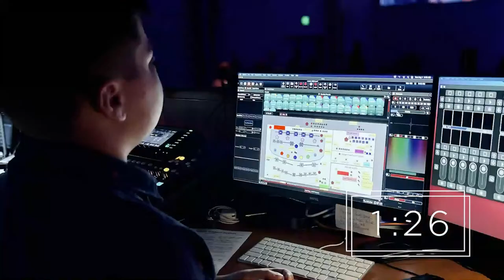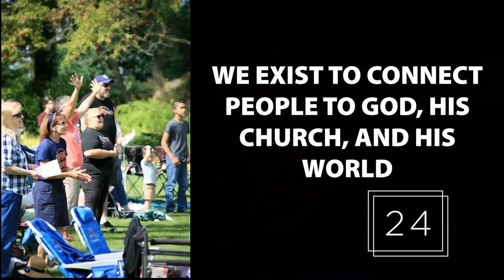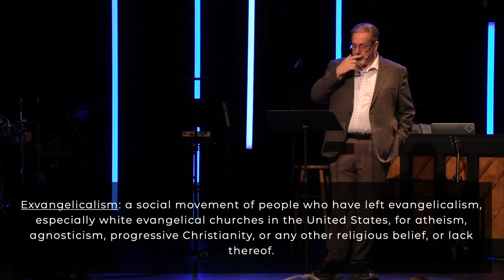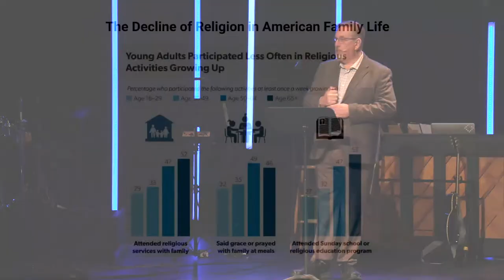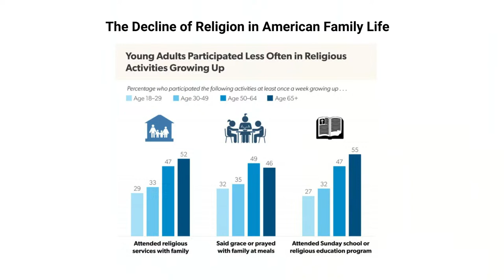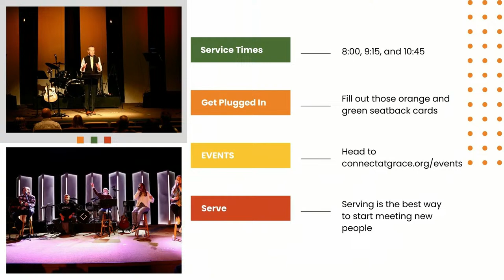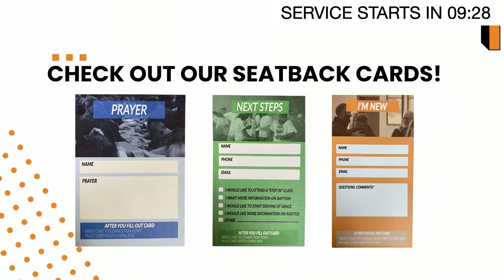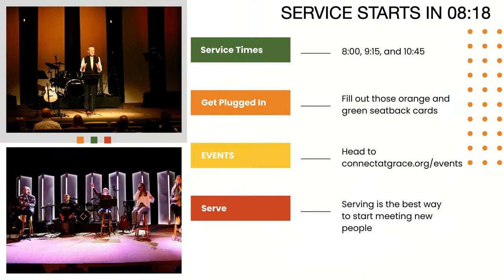Grace Church of Demotte 04/07/2024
Thanks for joining us for church!